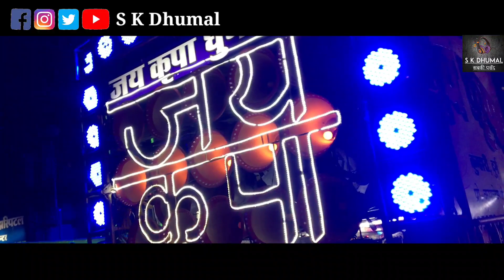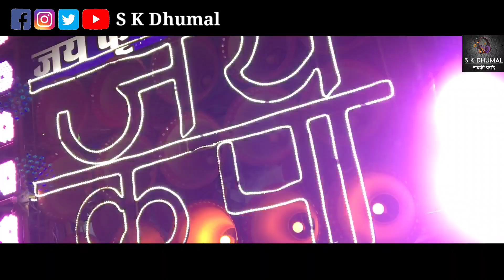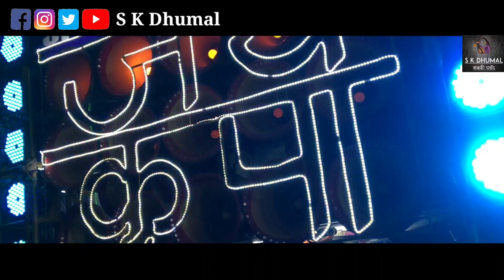Ganesh Sthapna Raipur 2021 | Sher Baja Mix | Top Sound Quality | जय कृपा धुमाल कुम्हारी दुर्ग 2021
Video Link-

Jai Kripa Dhumal Group Kumhari Durg

Ganpati Bappa Aagman Raipur 2021